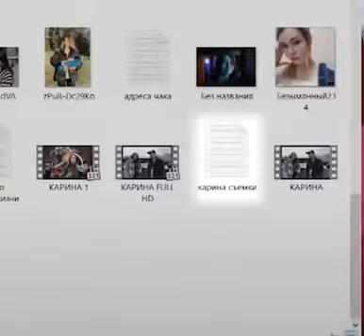Разумист не по годам спалился на сталкинге шпачихи